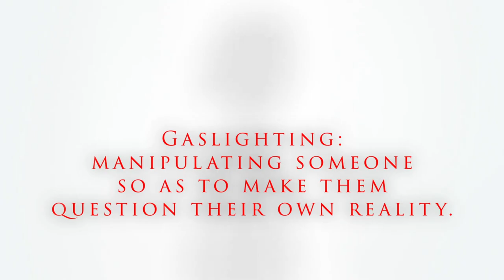Beyond Border - Gaslighting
A real beat monster...this classic looking EBM track is a guarantee that your legs can't stand still...don't get distracted though, it's about a serious topic...manipulation of the psyche to gain power over others. "Gaslighting" is more commonplace than you think.
Lyrics - Kai Vincenz Németh
Production - Rob Dust
Video made by Alain De Grox for Synth Heaven

Video contains excerpts from the CGI 3D Animated Short "Cell" by Rubika (Promo 2020).

Directors: Corentin BECQ, Constance ANDRE, Salomé CHATEIGNON, Yashwardhan SINGH JHALA, Jeanne FOUQUES & Chloé LABAT.